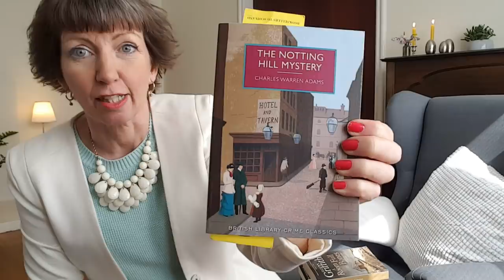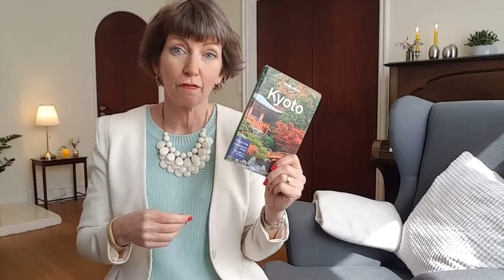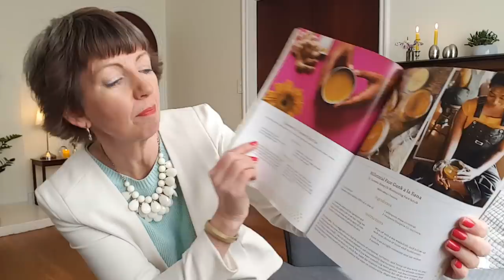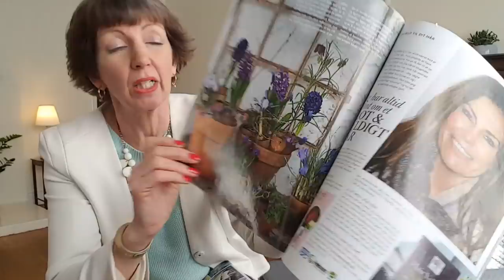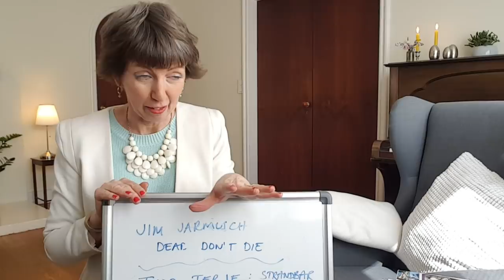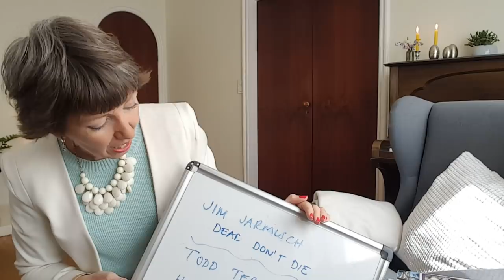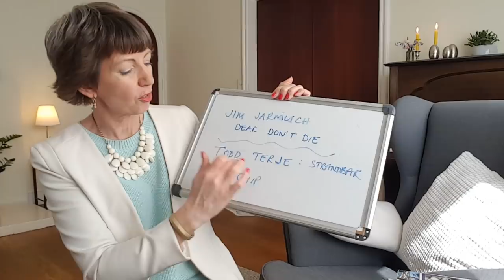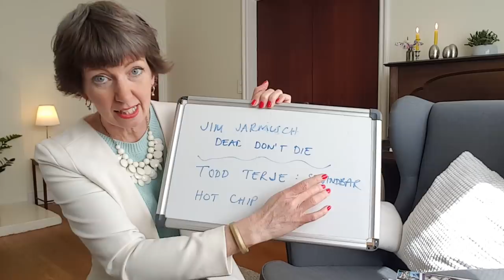Time for hygge! My latest books, magazines, movies. And some music, Maestro, please!